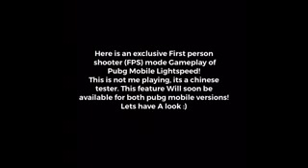FPP Mode PUBG Mobile Lightspeed First Person Shooter Exclusive Footage! YouTube YouTube